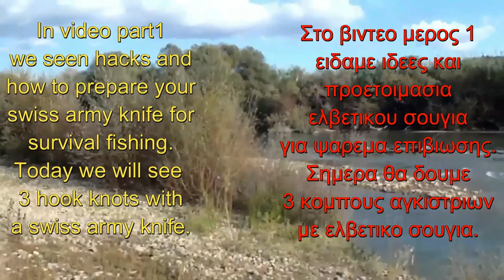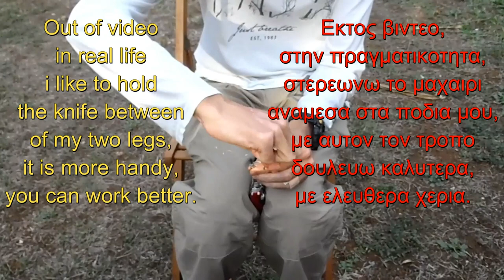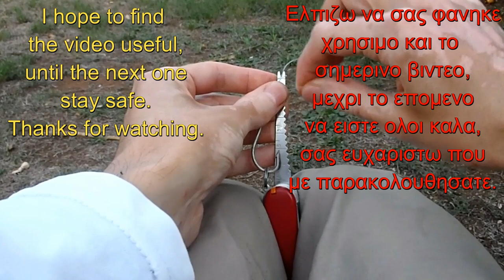3 Ways to Make Fishing Hook Knots with a SAK.3 Κομποι Αγκιστριων Ψαρεματος με Ελβετικο Σουγια.PART 2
SURVIVAL FISHING:In PART 2 video we learn how to make 3 fishing hook knots using a swiss army knife.An anothe function for the fish scaler.
ΨΑΡΕΜΑ ΕΠΙΒΙΩΣΗΣ:Στο βιντεο μερος 2,μαθαινουμε πως να δενουμε 3 κομπους για αγκιστρια ψαρεματος χρησιμοποιωντας τον ελβετικο μας σουγια,αλλη μια χρηση για το εργαλειο απολεπισης ψαριων.